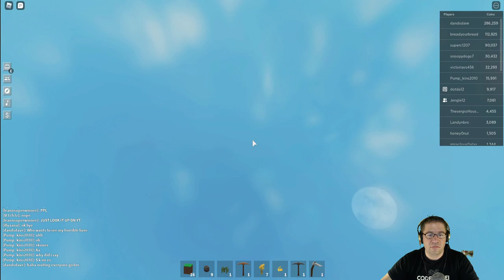Roblox - Skyblock - Fighting with Jengle12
In this episode of Roblox, Skyblock, Jengle12 and I jump in and he shows me around. We get to fight and collect stuff. I got gold, iron, sticky blue cog, sticky green cog, iron, crystal, and totems. Love you all!!!